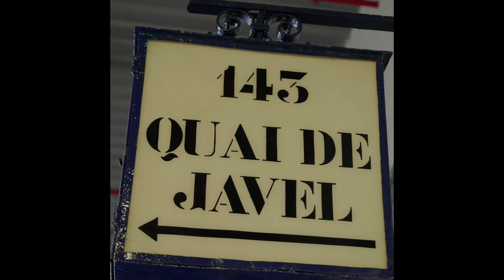Story Time | Citroën TUB 1939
Sliding side door: a true innovation for its time! Denis Huille tells you more about 1939 Citroën TUB 🤩

➽ About Citroën

Welcome to the official Citroën NZ YouTube channel. From 1919 to the present time, discover the exceptional vehicles that made the history of Citroën as well as our current range.